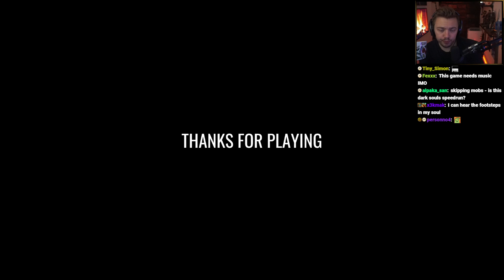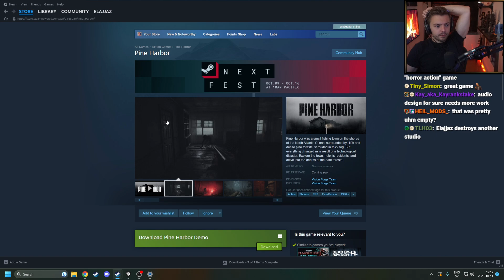Elajjaz - Pine Harbor - Demo